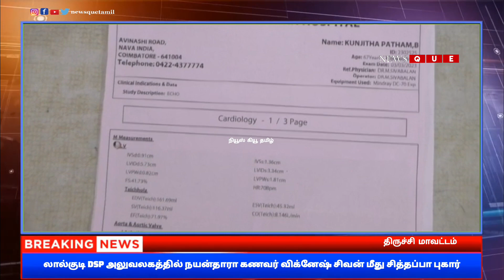திருச்சி||DSP அலுவலகத்தில் நயன்தாரா கணவர் விக்னேஷ் சிவன் மீது சித்தப்பா புகார்